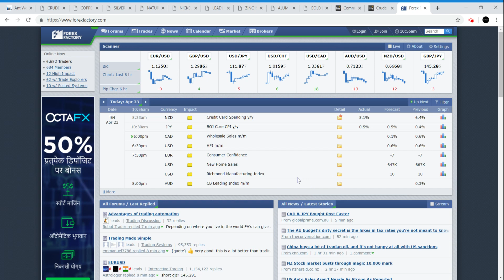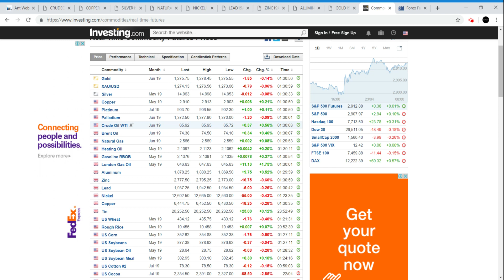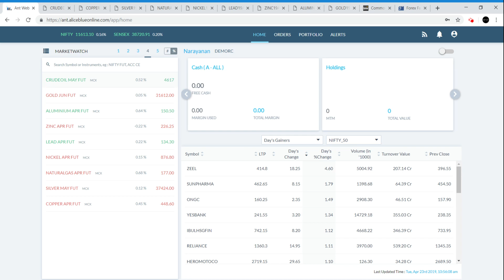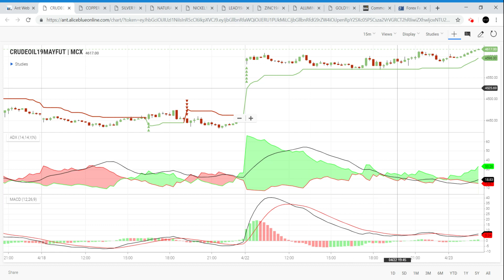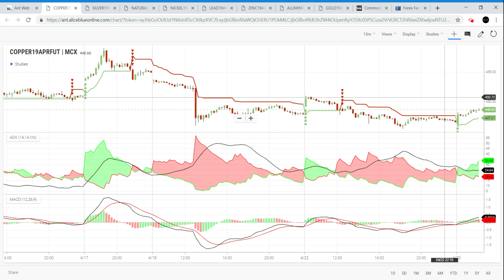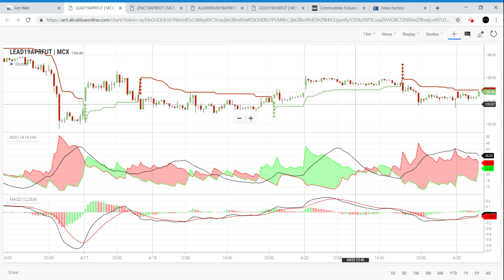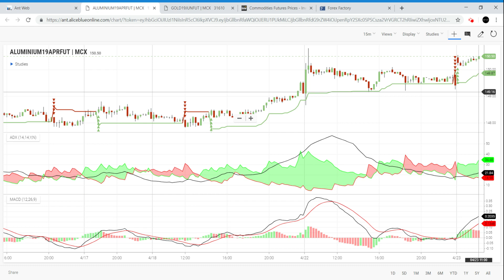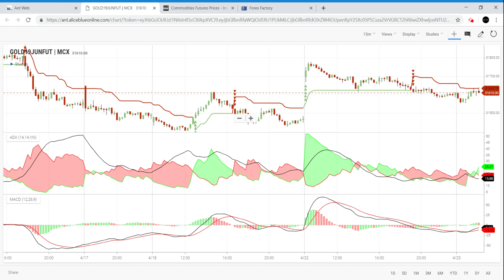MCX Commodity Market |23-04-2019|Aliceblue|Tamil|Zerodha|Crudeoil|Share|Tips|Technical|CTA